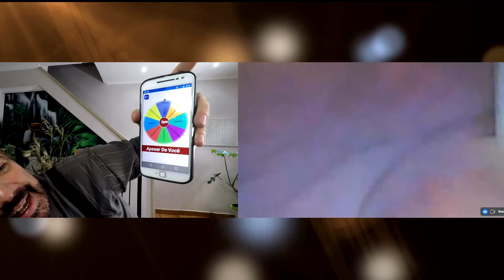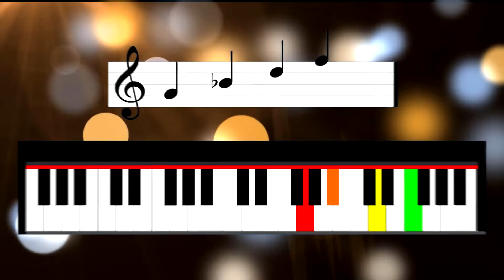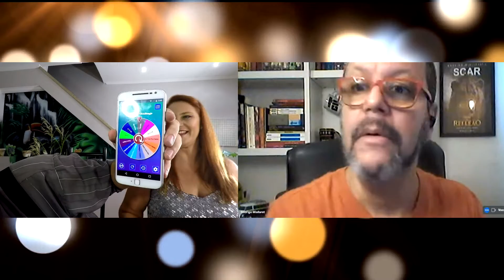LIVE dos Jurados: Miallaret, dublador Disney cantando Sinatra em Blues | Canta Comigo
Live dos jurados do Canta Comigo 2022. Talk show Brasil Canta Comigo com muito bom humor e sempre com um dos 100 jurados do canta comigo teens, candidatos ou grandes estrelas da música. Fazemos a entrevista em uma live. Desafio musical divertido com muitos artistas convidados. Talk show divertido. Jurados do Canta Comigo Netflix com desafio musical, entrevista animada e muita cantoria. Gravação feita na Espaço Livre musical. Hoje com Rodrigo Miallaret.
The Fallas Meet é um Talk Show onde entrevistamos cantores do mundo todo. Costumamos fazer um bate papo rápido sobre a experiência e projetos do convidado, seguido de diversos jogos musicais. Temos 1 PALAVRA, 3 MÚSICAS, no qual damos uma palavra ao convidado, e ele deve tentar se lembrar e cantar ao menos 3 trechos de músicas que contenham aquela palavra. Temos também a ROLETA MUSICAL, a qual aleatoriamente, uma música é sorteada pela roleta, e em seguida sorteamos uma estilo musical qualquer, daí então o convidado deve cantar a música trocando o estilo, é muito divertido. Na sequência temos 1 ACORDE, 1 MÚSICA. A Verinha De Falla toca um acorde qualquer ao piano, e o convidado deve cantar a primeira música que lhe vem à cabeça. Tem também 1 CANTOR 1 DESAFIO, o qual um desafio surpresa e aleatório deverá ser realizado  pelo convidado. Depois fazemos 8 PERGUNTAS INESPERADAS, as quais surpreendemos o convidado, e a cada resposta apresentamos um Meme ou uma situação divertida para podermos rir um pouco, ao final temos o BÔNUS no qual contêm erros de gravação, e trechos cortados da entrevista e dos jogos, mas que são muito divertidos.

MELHORES PARTES:
0:00​​ APRESENTAÇÃO
0:59PERGUNTAS INESPERADAS
5:57 1 PALAVRA, 1 MÚSICA
9:18 ROLETA MUSICAL
12:45 1 ACORDE, 1 MÚSICA
13:33 1 CANTOR 1 DESAFIO
14:44 CANTA COMIGO E CARREIRA
19:39 BÔNUS

Usamos um celular Zenfone 5 para captação de áudio e vídeo:

Nosso violão Tagima Vegas de Nylon elétrico: